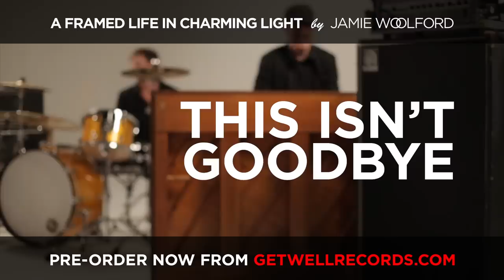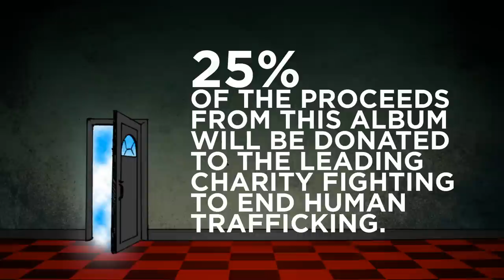Official Teaser: Jamie Woolford - A Framed Life In Charming Light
Check out the official album teaser for "A Framed Life In Charming Light" by Jamie Woolford. Available January 15, 2013 from Get Well Records.